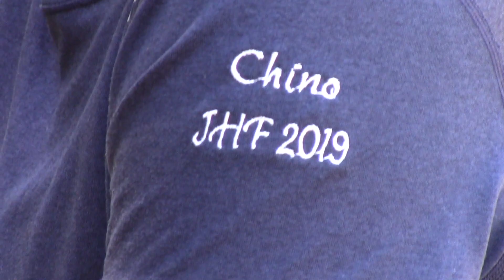my mom rides my jumper horse!!! | Eleese S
OUTTRO SONG - West coast - Junior empire